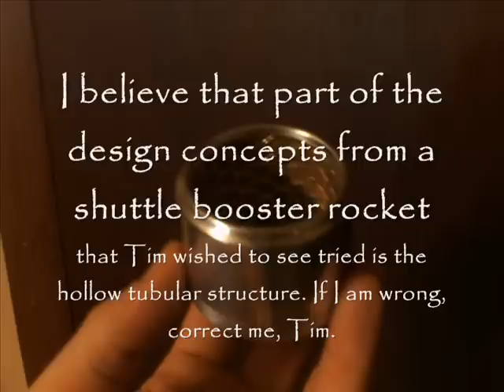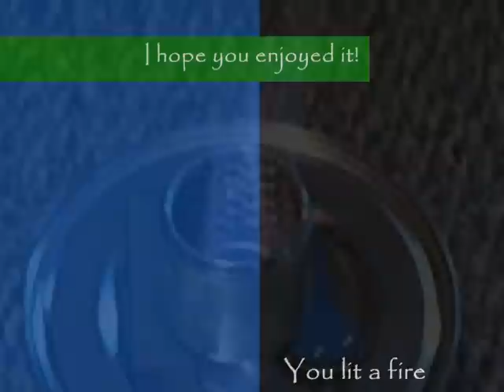Booster Stove Proto #1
Tim has thrown down the figurative gauntlet. I shall pick it up.
Made from 2 x 8.4oz. RedBull cans, gutter guard, and pipe insulation.
Fuel for test: Denatured alcohol.
Stove weight: 13 grams.